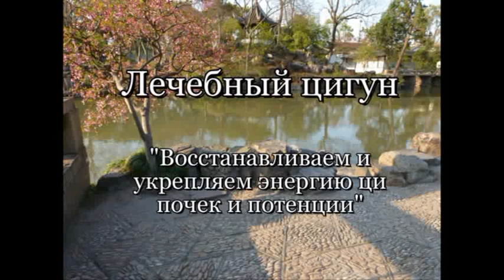Цигун для почек №1 с доктором Бутримовым. Ассоциация Даоинь России.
Это лечебно-оздоровительный комплекс цигун для "Восстановления и укрепления энергии ци почек и потенции"
Информацию о восстановлении и укреплении почек и мочеполовой системы можно почитать на моем сайте:
Наибольшую эффективность вы достигаете при ежедневном выполнении двух комплексов для почек.

Консультации и обучение по скайпу